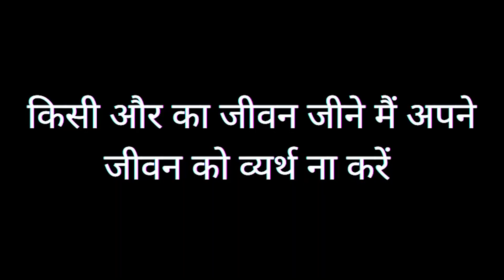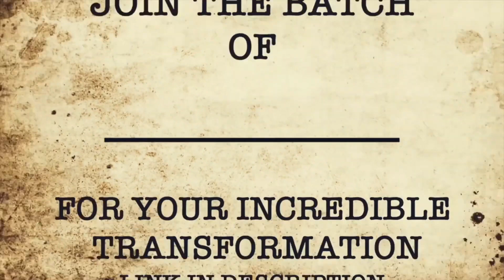How to Deliver a Speech I Devils Talk Show I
Welcome to the New Age Podcast Show - Uncut Exceptional & Inspiring Stories, Entertaining Stories,Positive Intelligent Conversations,Views on Current Affairs,Breaking the Myths,Untold Secrets,Facts,Did you know Episodes I Devils Talk Show I SUBSCRIBE Us to stay connected

If you have a story to share connect us